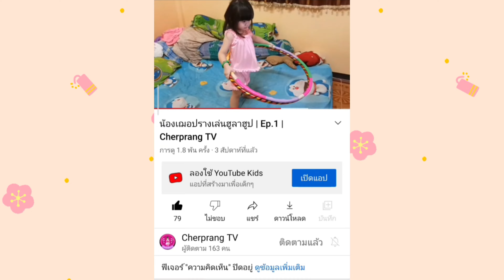เล่นคิงคองยืดได้ยาวมากแต่เละตุ้มเป้ะเลย | น้องเฌอปราง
น้องเฌอปรางเล่นคิงคองกับพ่อเอ้ดมันยืดได้ยาวมากแต่น้องเฌอปรางเล่นซะเละตุ้มเป้ะเลย

ฝากเพื่อนๆกดติดตามและกดไลค์กดแชร์เพื่อเป็นกำลังใจให้น้องเฌอปรางด้วยนะคะ